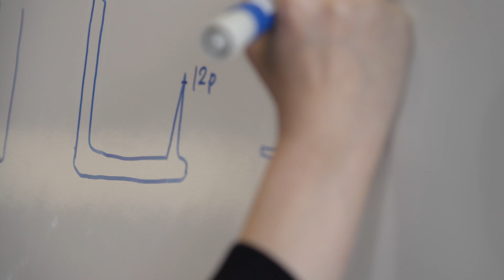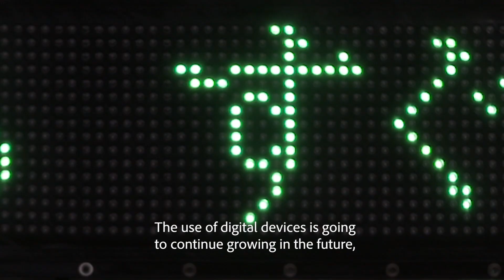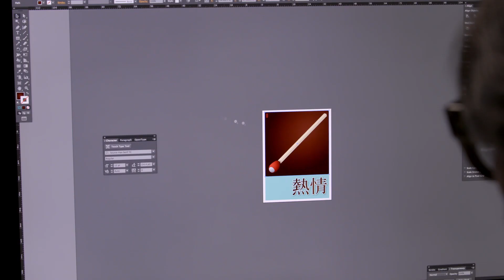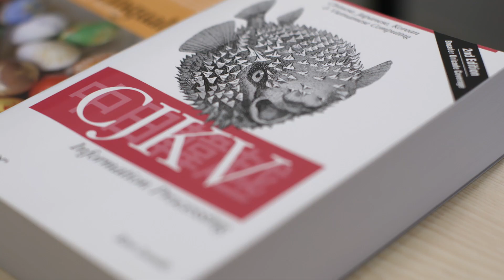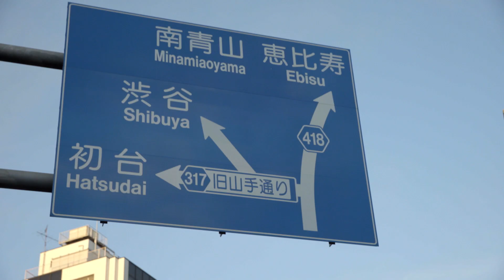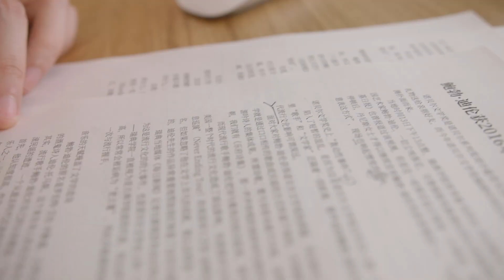Meet the Open-Source Typeface Source Han Serif | Adobe Creative Cloud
Source Han Serif is the second Pan-CJK typeface family from Adobe Type, and the serif counterpart to Source Han Sans, both of which we released in response to a need for a unified typeface design to serve the 1.5 billion people in East Asia. Source Han Serif supports four different East Asian languages — Simplified Chinese, Traditional Chinese, Japanese, and Korean.